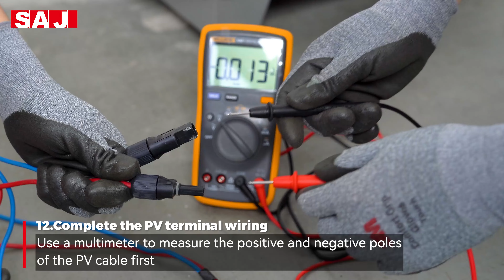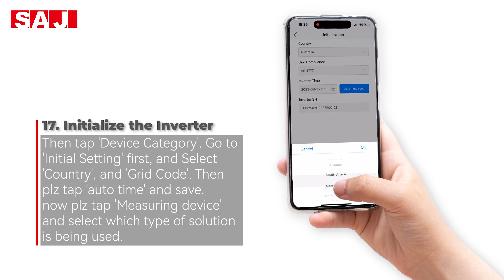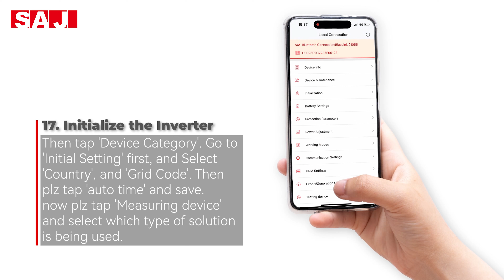HS2 ALL-IN-ONE Residential Energy Storage Solution Installation Guide (Three-Phase)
This video demonstrates how to install and initialize SAJ HS2 Series (Three-Phase)